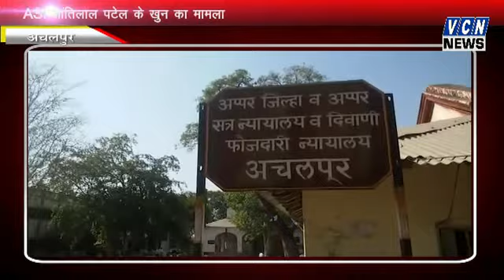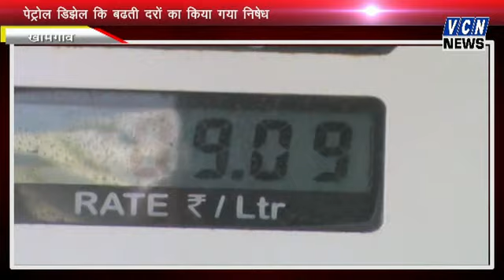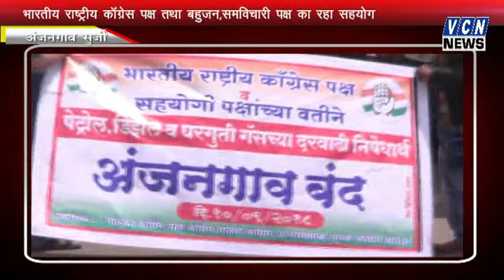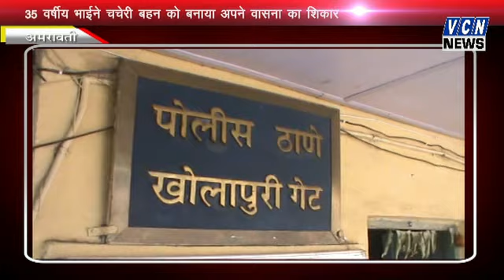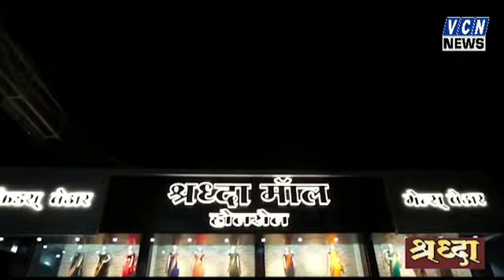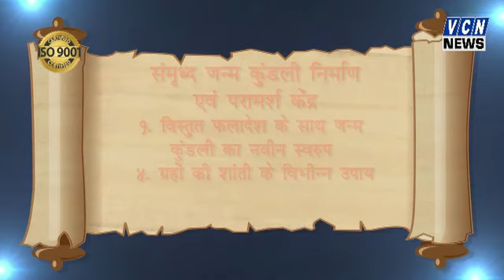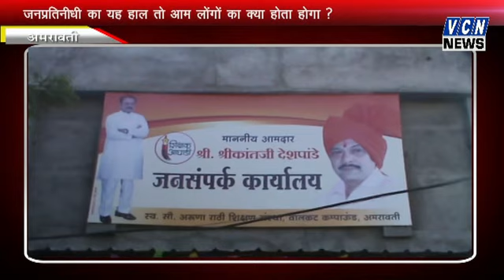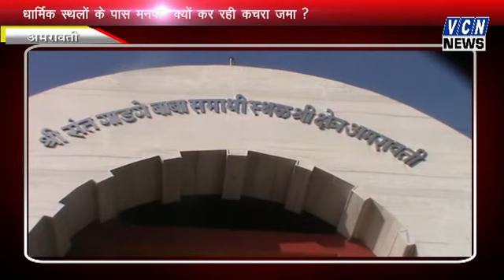VCN NEWS 11 09 2018